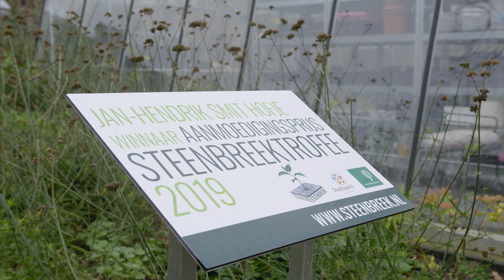Den Helder: Stichting Tuindorp Geleerdenbuurt Belangen